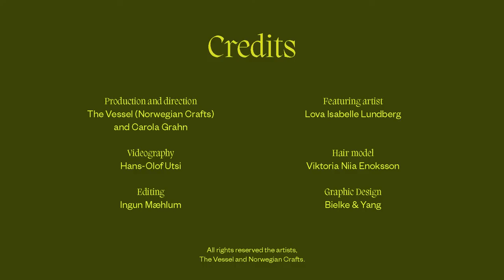Braiding the South Sami hair tie Baarkaldahke – A Living Cultural Legacy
Love Isabelle Lundberg talks about her love for braiding and wearing baarkaldahke, a style of South Sami hair ties made with yarn, thread, tassels and glass beads. In this short film shot by Hans-Olof Utsi she talks about her love for the tradition, while braiding baarkaldahke into a friend''s hair.

Production: Norwegian Crafts/ The Vessel
Direction: Norwegian Crafts/ The Vessel and Carola Grahn
Photography: Hans-Olof Utsi
Editing: Ingun Mæhlum
Voice over: Lova Isabelle Lundberg
Graphic design: Bielke & Yang
Featuring Lova Isabelle Lundberg and Viktoria Niia Enoksson

ABOUT THE VESSEL

The Vessel is an online magazine about crafts and material culture published by Norwegian Crafts.

The third issue of The Vessel in entitled Embodied Knowledge – Exploring the Influence of Whakapapa and Maadtoe jah Maahtoe. The issue is edited by deputy director of Objectspace Zoe Black, artist Carola Grahn and artist and arts educator Jasmine Te Hira. The issue takes the concepts of whakapapa, maadtoe, and maahtoe as it's starting point. Whakapapa is a vital concept within te ao Māori (the Māori world) and can be seen as an expression of Indigenous time, a way of ordering the world we belong to. Whakapapa ensures we acknowledge the responsibility we have to each other and the importance of relationships in the world. When we make, whakapapa influences all aspects of making. It is embedded in the materials we use, the knowledge that guides our hands, the layers of generational understanding that inform how we approach creative practice. Maadtoe jah (and) maahtoe are concepts within the South Sami language which relates to ancestry and lineage (maadtoe) and embodied knowledge (maahtoe). Through this issue these concepts are explored in relation to making practices and craft objects.